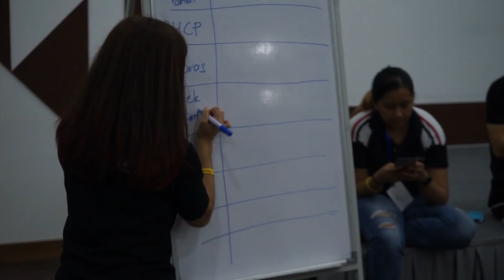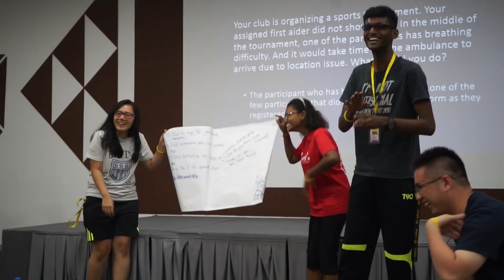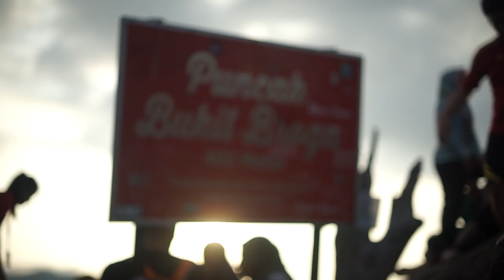LTC 2018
Leadership Training Camp 2018

Sony A7, 50mm f1.4, 28-70mm f3.5